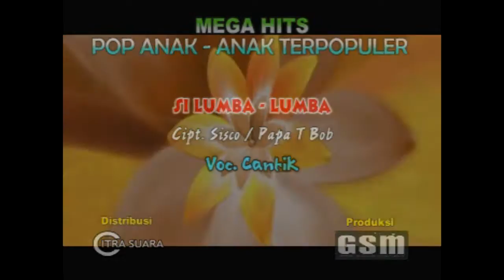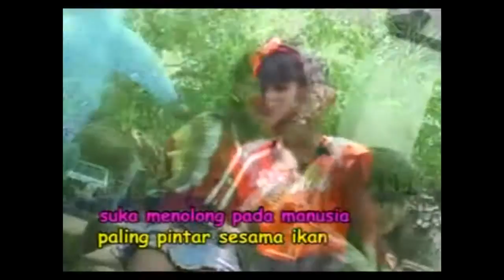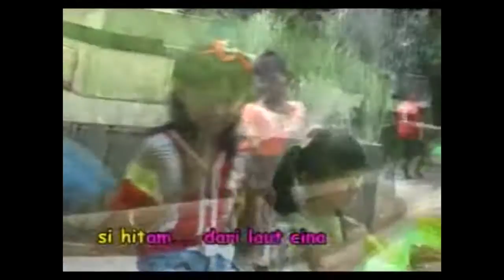Cantik - Si Lumba Lumba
Si Lumba Lumba - Cantik